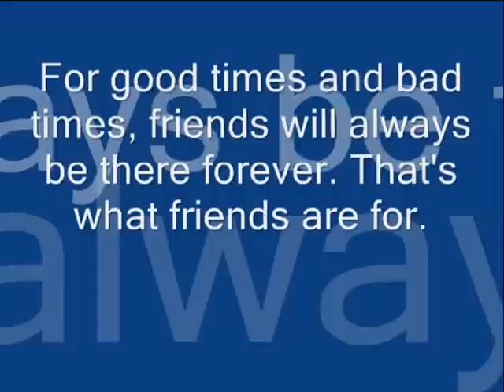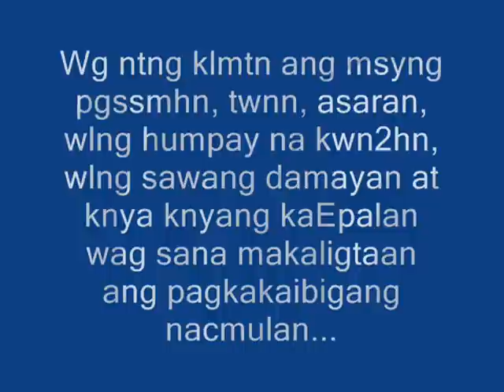barkada (parokya ni edgar)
Uploaded by jed...
weeeee...